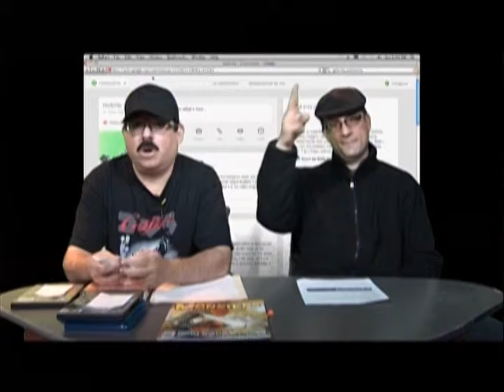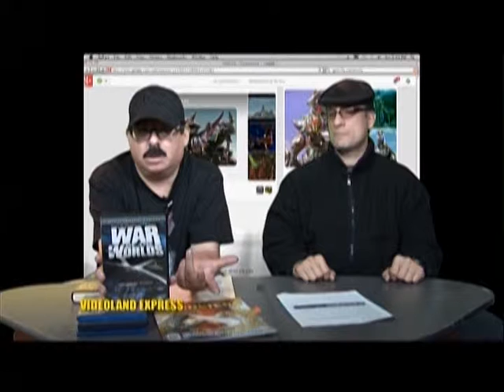Videoland Express LIve on MNN Halloween Show.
On this program we show you our Godzilla Community Page on Google Plus.
Some Godzilla news, tidbits, movie reviews, box office count and phone calls.